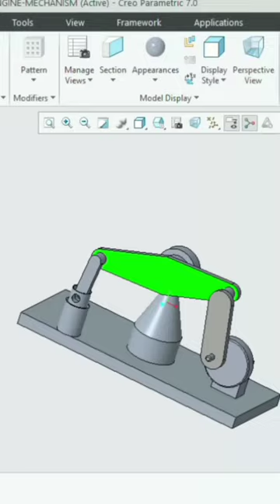beam engine creo